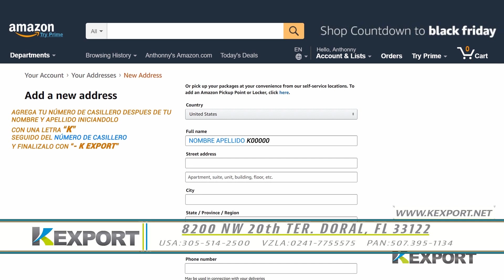Maduro pasó coleto con Arreaza en público | Aló Buenas Noches | EVTV | 04/13/2022 S2